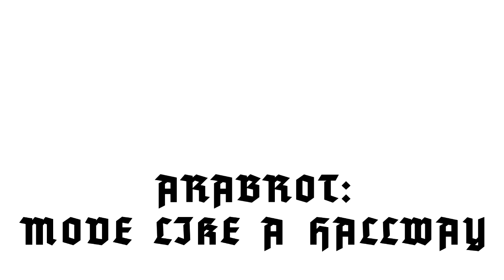Arabrot ft. John Doran - Move Like A Hallway trailer one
Kjetil Nernes and John Doran combine drone metal and spoken word, exploring the zone between trauma and psychedelia.